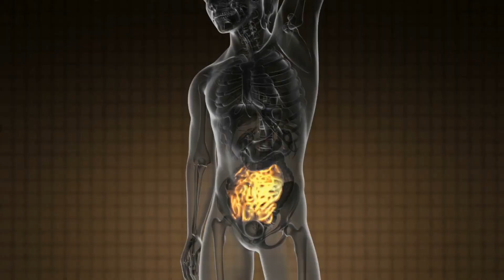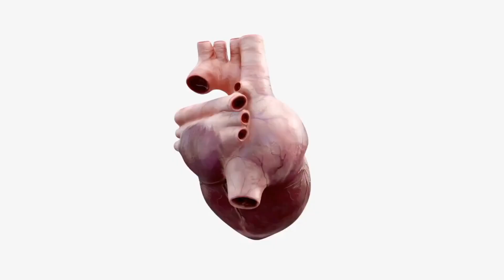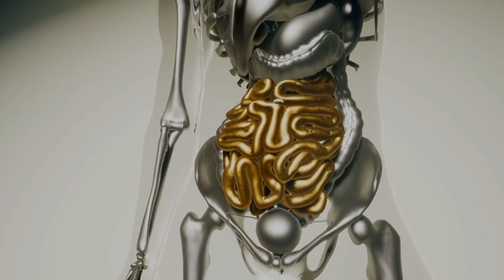How are human body pencreas as,Liver,stumuch,skine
"Fact Channel" ka concept aaj kal bahut lokpriya hai, kyunki yeh logon ko naye gyan aur tajagi pradan karne ka ek anokha tareeka hai. Fact channels internet par video platform par available hote hain, jinmein anek prakar ke facts, rochak tathy, aur nayi jankariyan share ki jaati hain. Ye channels viewers ko entertainment ke saath-saath shikshan bhi pradan karte hain.

In channels mein aksar kai roopantarit prakar ke subjects par videos banaye jaate hain, jismein vigyan, itihas, sahitya, sanskriti, aur bhoogol jaise vishay shaamil hote hain. Fact channels ki khas baat yeh hai ki ve aam taur par visually appealing tareeke se facts ko present karte hain, jisse audience ko samajhne mein asani hoti hai.

Fact channels ka udbhav internet ke vikas ke saath hi hua hai. Isne logon ko apne gyan ka set badhane ka ek naya madhyam pradan kiya hai. In channels ki videos dekhkar viewers ko naye tareeke se sochne ka mauka milta hai aur unki drishti mein vriddhi hoti hai. Fact channels ki videos ki quality aksar high hoti hai aur ve visuals, animation, aur creative storytelling ka istemal karte hain, jo dekhnedaar banta hai.

Yeh channels aksar samajik mudde aur mahatvapurn vishayon par bhi roshni dalte hain. Ve current affairs, environment, aur social issues par bhi awareness badhane ka prayas karte hain. Fact channels ke madhyam se logon ko aise gyan ka pata chalta hai jo unke daily jeevan mein aakarshan paida karta hai.

Fact channels ka prasar karne ka ek fayda yeh hai ki ve alag-alag umra ke logon ko apne aakarshan mein le lete hain. Kuch channels specifically bachon ke liye banaye jaate hain, jismein simple language aur colorful graphics ka istemal hota hai, jabki kuch channels mature audience ke liye hote hain, jinmein gehre vichar aur complex topics par discussion hoti hai.

In channels ki lokpriyata ne naye content creators ko bhi mauka diya hai apne vichar aur tathyon ko duniya ke saamne rakhne ka. Bahut se log apne khud ke fact channels shuru kar rahe hain aur apni pasandidagi ke kshetron mein videos banane ka mauka pa rahe hain.

Fact channels ka ek aur mahatvapurna pahlu hai ki ve logon ko saakar aur sahi gyan pradan karte hain. Internet par kai aise platforms hain jahan par misinformation aur fake news kaafi badh gayi hai, lekin fact channels ka focus sahi aur satik jankari pradan karne par hota hai. Isse viewers ko reliable source se jankari milta hai.

Ant mein, fact channels ne not only entertainment ka ek naya roop pradan kiya hai balki unka ek aur mahatvapurna karya hai - logon ko naye aur sikhne layak tathyon se rubaru karana. In channels ka lokpriy hona aur unki creativity ne unhein ek mahatvapurn sthan pradan kiya hai aur aasha hai ki aise hi informative aur entertaining content banate rahenge.